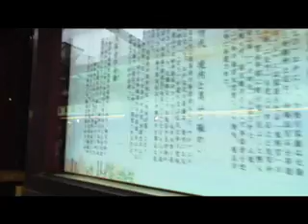Etiquette in Japan: Basics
A video explaining the basic things you should know in Japan including bathing, eating, etc. The women has a weird accent, but watever.